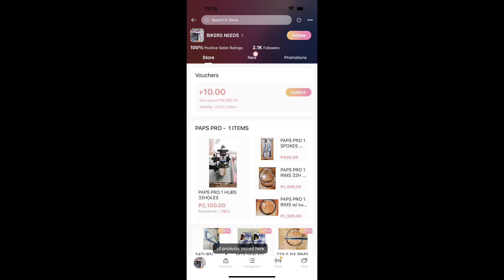BAGONG PROJECT BIKE 24500 presyo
Sa mga nag hahanap ng bike na sulit isa na eto sa mapg pipilian mo..
Sa mga gusto bumili ng parts online

PAYMENT OPTIONS:
📌GCASH
📌COD  LALAMOVE DIPENDE SA ITEM
📌CASH
📌BANK TRANSFER